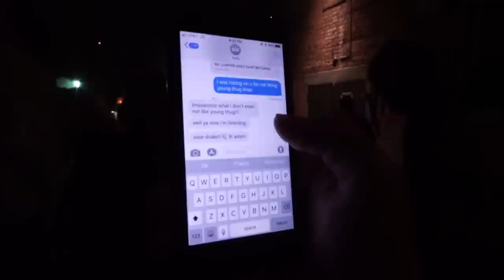Lil Xan Taste Testing Challenge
the other day we went to Cole Bennett's Lyrical Lemonade show featuring Lil Xan, Lil Skies, D Savage, Shoreline Mafia and more. we had a great time and most importantly got Cole and Xan on camera for some insight into both how to make it in the rap game and if a piece of Wintergreen gum is a xan. enjoy!

Filmed and edited by: @Chrislongfilms